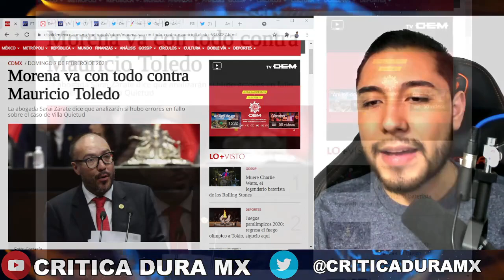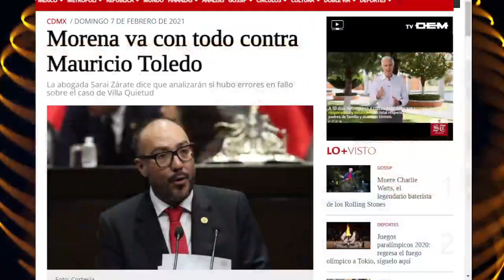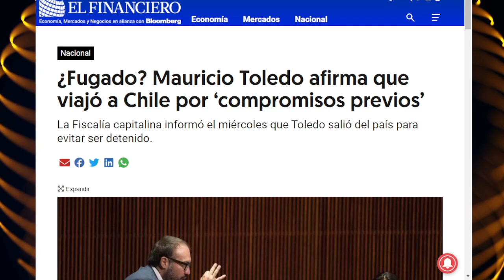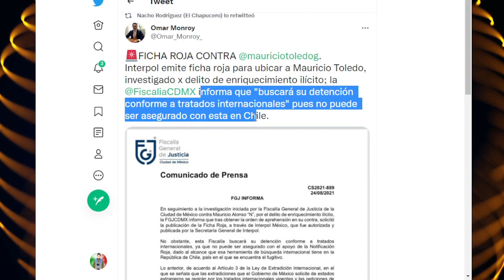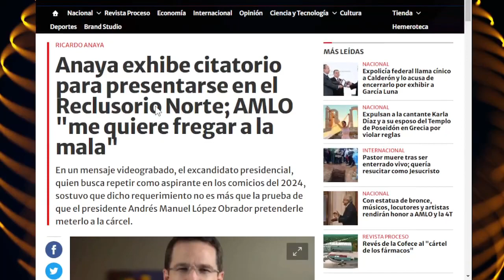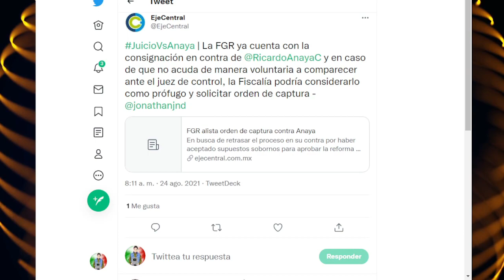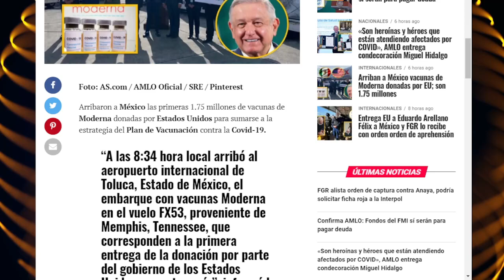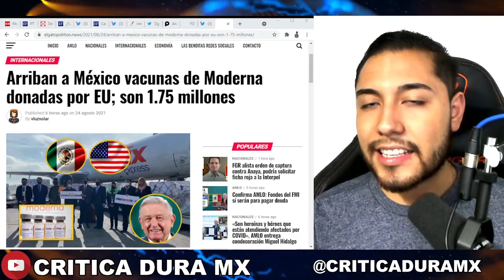MARTES DE JUSTICIA! NO ES BROMA, TRAICIONO AL PRESIDENTE ESTO LE HA SALIDO DEMASIADO CARO HOY NOCHE